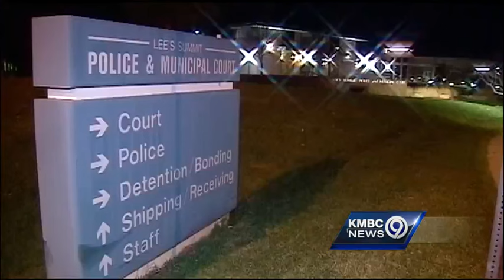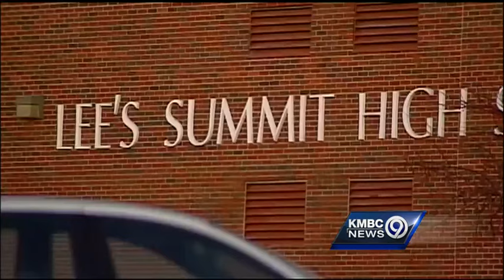Lee's Summit High School student had list called 'People I want to kill'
Officials at Lee’s Summit High School said a student was found with a list of names titled “People I want to kill” Monday afternoon.